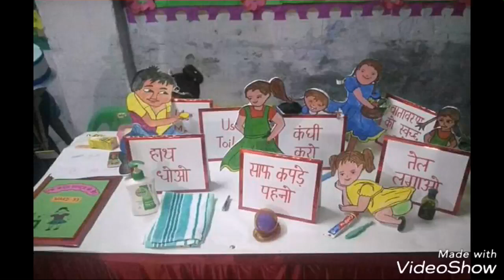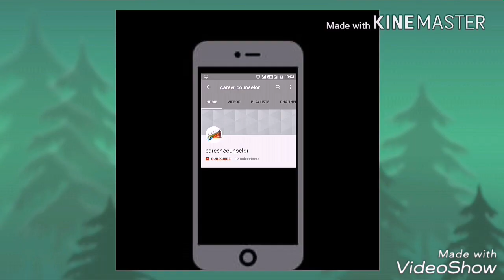School project craft || School exhibition ideas || Craft ideas for children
school Project,

mini nature Craft for children,

school exhibition ideas,

school Project,

school Project,

school exhibition ideas,

school project for kids,

school project working model,

school project exhibition ideas,

school exhibition,

kids school exhibition, project for kids,

science exhibition for kids,

math exhibition for kids,

project ideas,

creative ideas for best out of waste,

school exhibition projects,

best out of waste ideas for school children,

how to make project for kids,

Decoration Ideas